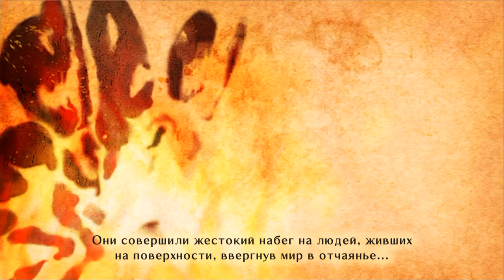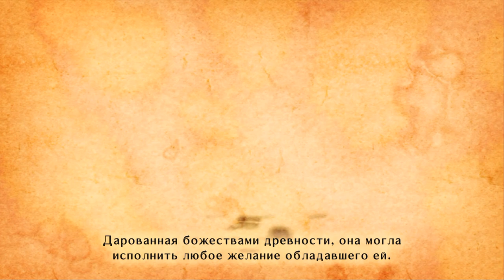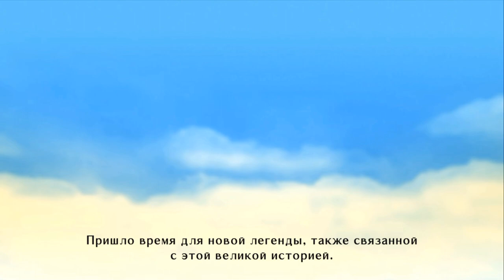Начало The Legend of Zelda Skyward Sword HD